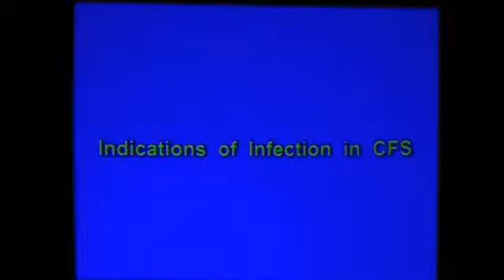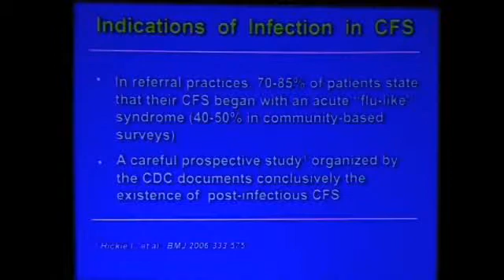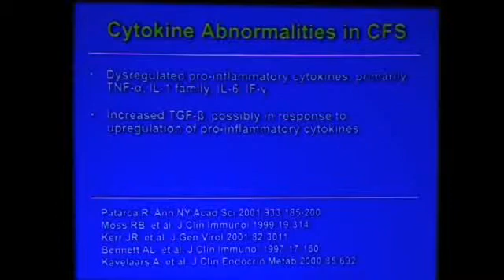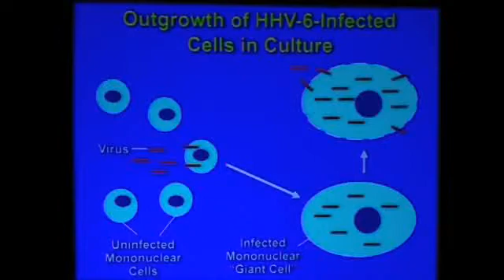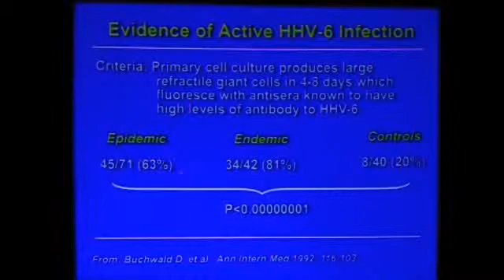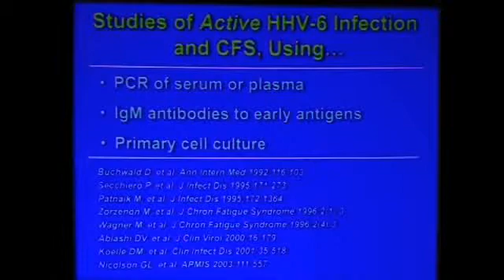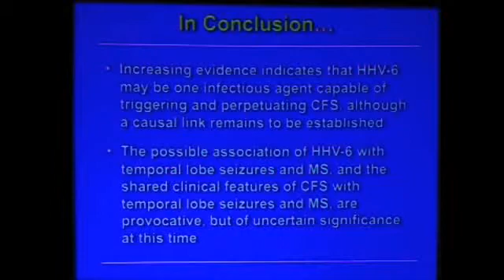Anthony Komaroff 2/2 - Overview of HHV-6 and CFS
International Symposium on Viruses in Chronic Fatigue Syndrome. Satellite meeting of 6th International Conference on HHV-6 & 7, Baltimore 2008.